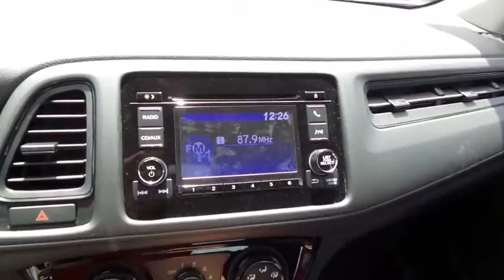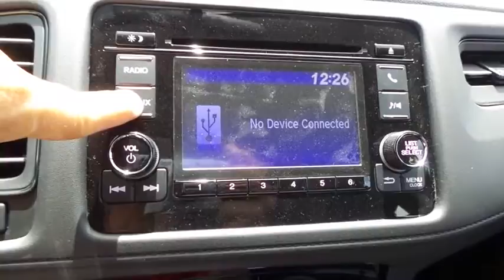2017 HONDA HR-V Henderson, Las Vegas, Laughlin, St George, Flagstaff, AZ H171712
Side Impact Beams,Dual Stage Driver And Passenger Seat-Mounted Side Airbags,Low Tire Pressure Warning,Dual Stage Driver And Passenger Front Airbags,Curtain 1st And 2nd Row Airbags,Airbag Occupancy Sensor,Rear Child Safety Locks,Outboard Front Lap And Shoulder Safety Belts -inc: Rear Center 3 Point, Height Adjusters and Pretensioners,Back-Up Camera,Front Bucket Seats -inc: driver's seat w/manual height adjustment, adjustable head restraints and 60/40 split 2nd-row Magic Seat,4-Way Passenger Seat -inc: Manual Recline and Fore/Aft Movement,Front Facing Manual Reclining Rear Seat,Manual Tilt/Telescoping Steering Column,HondaLink Selective Service Internet Access,Front Cupholder,Rear Cupholder,Remote Releases -Inc: Mechanical Fuel,Cruise Control w/Steering Wheel Controls,Manual Air Conditioning,HVAC -inc: Underseat Ducts,Glove Box,Driver Foot Rest,Interior Trim -inc: Metal-Look Instrument Panel Insert and Metal-Look Interior Accents,Full Cloth Headliner,Cloth Door Trim Insert,Urethane Gear Shift Knob,Day-Night Rearview Mirror,Driver And Passenger Visor Vanity Mirrors,Full Floor Console w/Covered Storage and 3 12V DC Power Outlets,Front Map Lights,Fade-To-Off Interior Lighting,Carpet Floor Trim,Cargo Space Lights,Smart Device Integration,Driver / Passenger And Rear Door Bins and 2nd Row Underseat Storage,Delayed Accessory Power,Outside Temp Gauge,Analog Display,Seats w/Cloth Back Material,Manual Adjustable Front Head Restraints and Manual Adjustable Rear Head Restraints,Front Center Armrest,1 Seatback Storage Pocket,Perimeter Alarm,Engine Immobilizer,3 12V DC Power Outlets,Air FiltrationRadio: AM/FM/CD Audio System (160 Watts) -inc: 4 speakers, 5 color LCD screen, MP3/auxiliary input jack, Bluetooth streaming audio, Radio Data System (RDS), Speed-Sensitive Volume Control (SVC), Bluetooth HandsFreeLink and a single front USB audio interface,Radio w/Seek-Scan, Clock and Steering Wheel Controls,Audio Theft Deterrent,Integrated Roof Antenna,Tires: P215/55R17 94V M&S AS,Steel